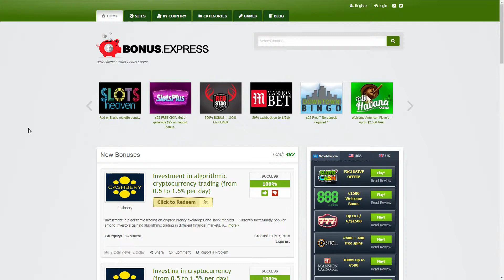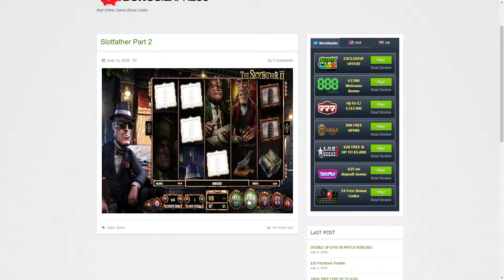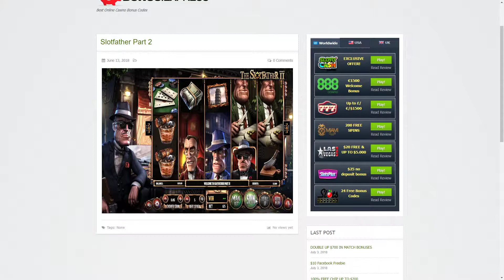♠️ Slotfather Part 2